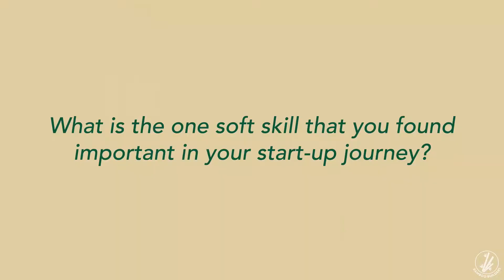Our Start-Up Journey #11: Du Anyam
Many of us feel that traditional crafts have no place in our society today. However, Du Anyam, a craft start-up in Indonesia, has managed to tap in on the potential of traditional craft to ‘empower women, promote culture and livelihood in rural Indonesia.

Since its founding 5 years ago, Du Anyam has grown to impact 1200 women over 3 provinces. Du Anyam was the only craft-based company authorised as the official merchandiser of Asian Games 2018. Recently, Du Anyam is also partnering with the Indonesian government to promote traditional craft.

In this video, the founders of Du Anyam, Ayu, share with us their achievements and impact on their community! Ayu also shared with us an important skills that she feel is important for the growth of start-up! To find out more,